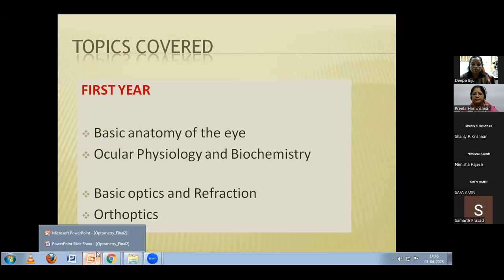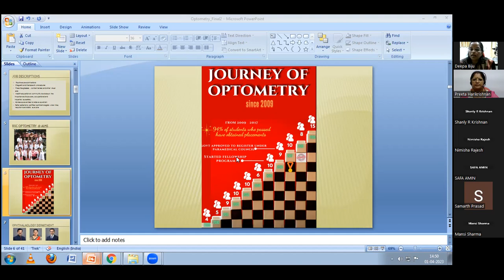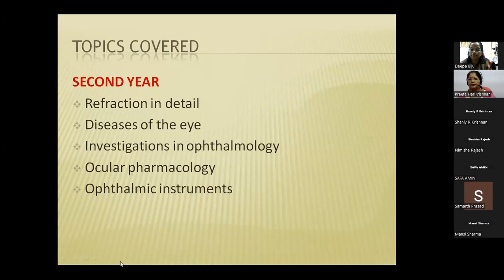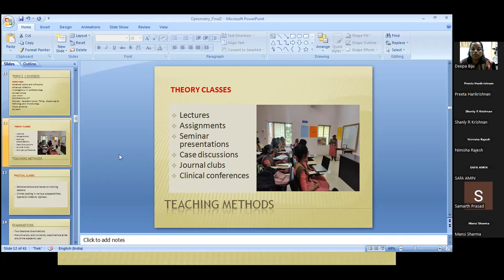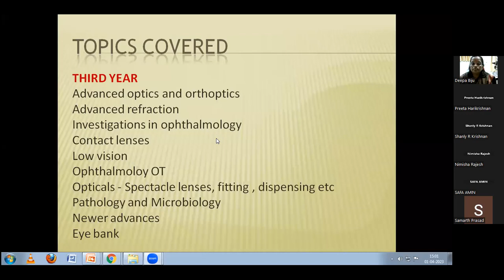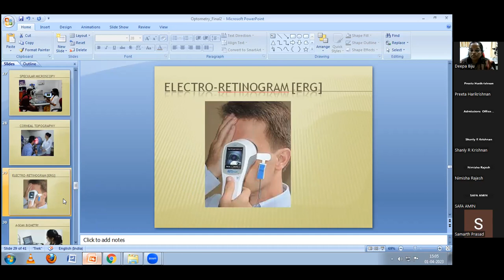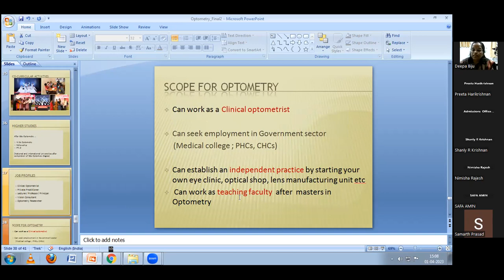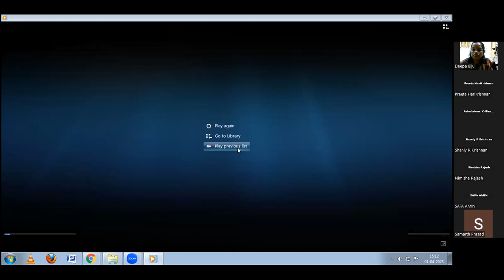Webinar on Optometry